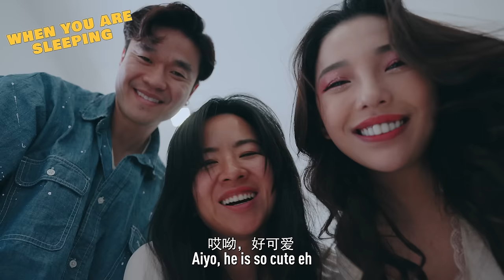If Adults Lived Like Babies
Babies are not emotionally equipped to handle this video.

Facebook.com/wahbananasg